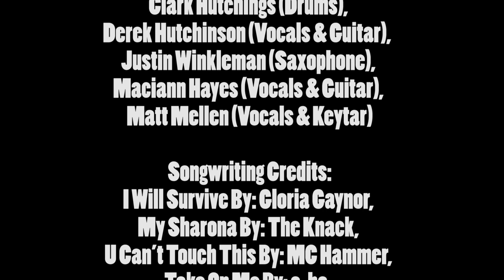The Indigos | COVID-19 Coronavirus Parody Medley: I Will Survive / My Corona / So Don't Touch Me ...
The Indigos | COVID-19 Coronavirus Parody Medley: I Will Survive / My Corona / So Don’t Touch Me / Wash Your Hands / In Our Corona Neverland

Produced By: Indigo Entertainment Video Edited By: Matt Mellen

Audio Mixed & Mastered By: Derek Hutchinson (AKA Funk Master Hutch)

Musicians: Alysa Bradshaw (Vocals), Brett Schall (Bass), Clark Hutchings (Drums), Derek Hutchinson (Vocals & Guitar), Justin Winkleman (Saxophone), Maciann Hayes (Vocals & Guitar), Matt Mellen (Vocals & Keytar)

Songwriting Credit: I Will Survive By: Gloria Gaynor, My Sharona By: The Knack, U Can’t Touch This By: MC Hammer, Take On Me By: a-ha, Enter Sandman By: Metallica

At first I was afraid, I was paranoid
Kept stocking up on toilet paper to fill this vacant void
And I spent so many nights, just watching Hulu by myself
I used to cry, but I know I’m stayin’ alive

My Sharona (No Corona)

NO CORONA

Ooh, my little pretty one, rockin’ blue scrubs
Don’t you dare come home you better,
BATHE IN LYSOL
Should I stay at home alone, on my own
Wash my hands till their raw (DIE CORONA)
Never gonna stop, stock it up, all this toilet paper
Always pilling up, need some more
So it’s all
Mine, mine, mine, mine, mine,WOAH!
N-n-n-no corona
N-n-n-no

Cant Touch This (Dont Touch Me)

STOP
Stop….SANITIZE

Can’t Feel My Face (Can’t Touch My Face)

And I know it’ll be the death of me, at least we'll both be home
And they’ll run out of the best TP, the worst is yet to come
But at least they’ll have clean hineys until all of this is done
This I know, yeah, this I know
They told me, "Don't worry about TP”
They told me, "Don't worry it’s gone”
We both know we can't go without it
They told me there’s no more baby wipes, oh, oh, OW!
I can't touch my face when I'm with you
No more TP, no more TP, oh
Sanitize me, Clorox wipe me

Take On Me (Wash Your Hands)

We’re staying away
I don’t want the
Covid-19
We’ll sleep this away
Today’s another day in my own room
Shying away
I’m not coming to your home, okay?

Wash your hands (wash your hands)
San-i-tize (San-i-tize.)
This will be gone
In a month or two

Enter Sandman (Our Corona Neverland)

Washing your pillows twice

Sanitize
Stay Inside
Wash your hands
It’s Our Corona Neverland